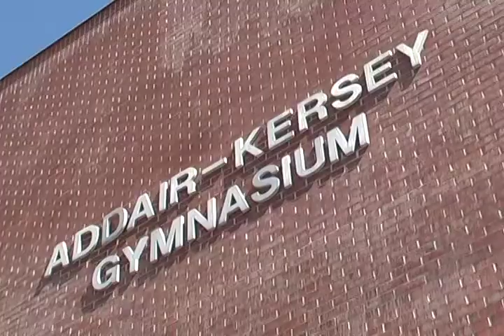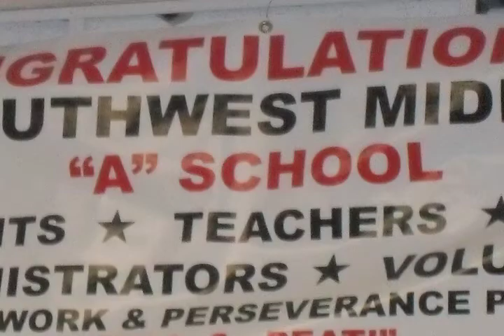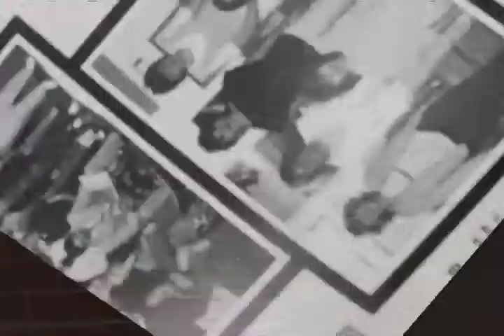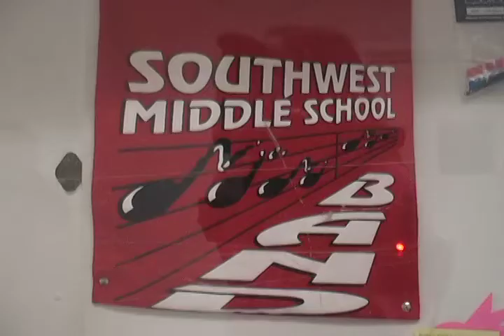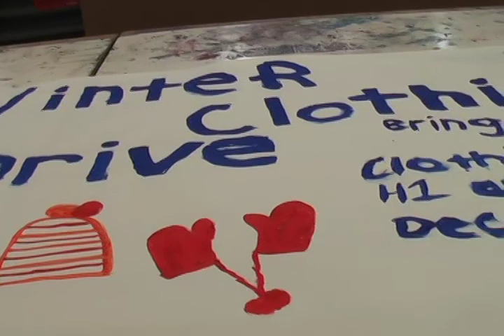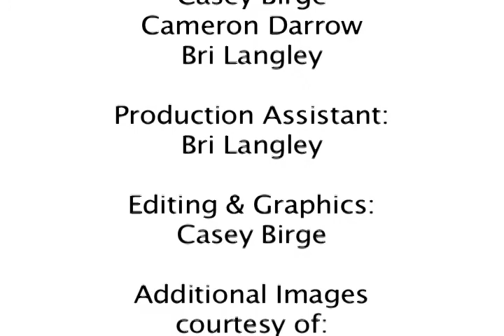09 - Southwest Middle - Share in Our Pride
2010 - Cat 9 - School Promotional Video